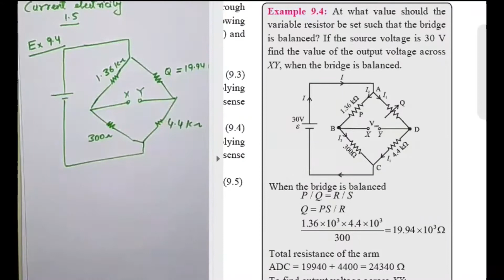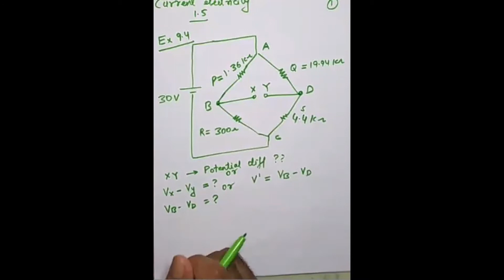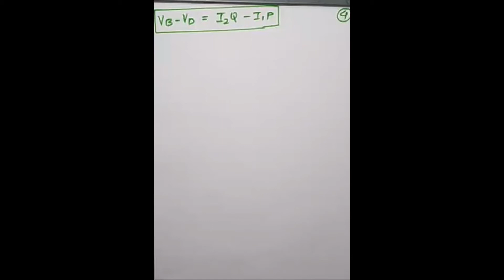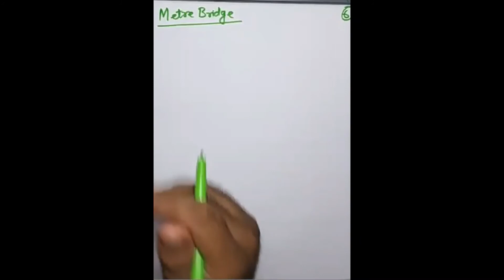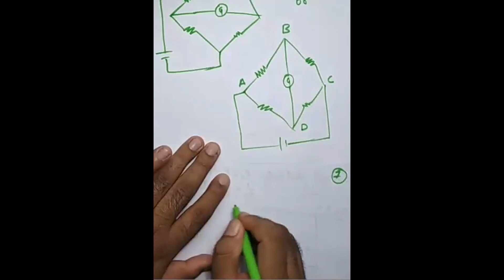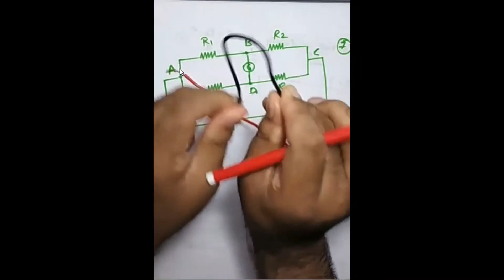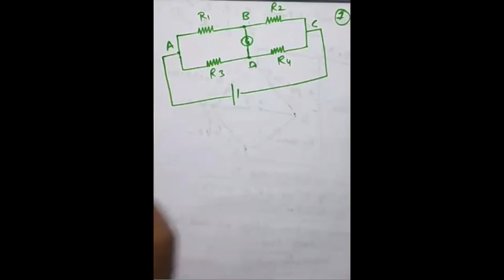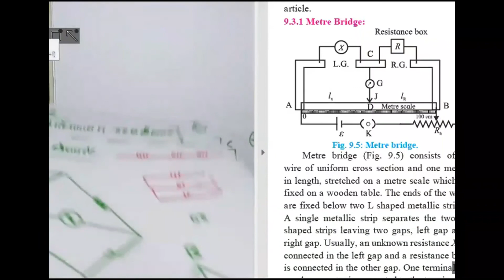Current Electricity 1.5 | wheatstone contd.